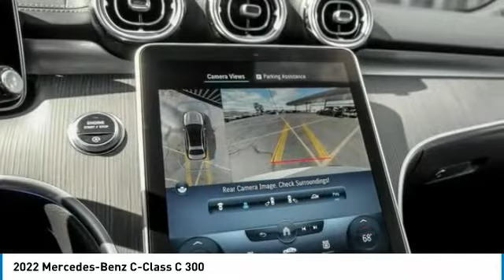2022 Mercedes-Benz C-Class M221938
2022 Mercedes-Benz C-Class C 300

Pick up this Polar White 2022 Mercedes-Benz C-Class, available today at Mercedes of Hoffman Estates. This could be the one you've been searching for.